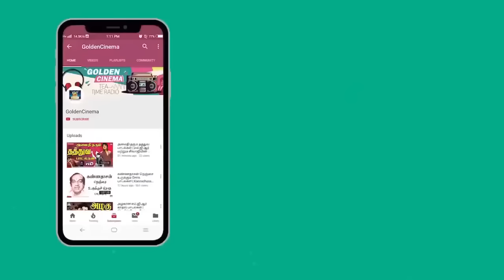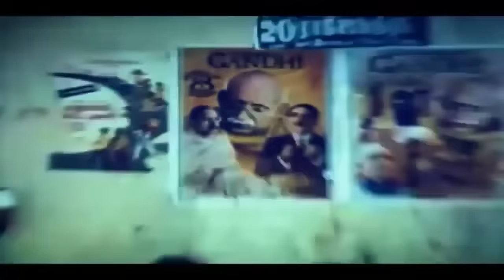குடிபோதையில் மகிழ்ச்சியாய் கேட்கும் குத்து பாடல்கள்|Kudipothaiyil Ketkum Kuthu Padalkal | Folk Songs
Tamil_Gramiya_Hits​​_4K